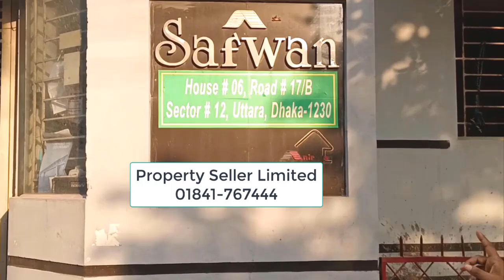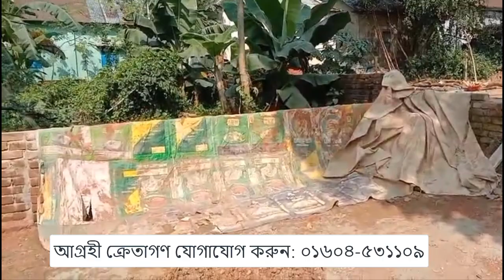land for sale in bangladesh | urgent land sale in dhaka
জায়গার পরিমাণ পাঁচ শতাংশ তেরো পয়েন্ট জামশিং এলাকায় অবস্থিত সাভার পৌরসভা ১ নাম্বার ওয়ার্ড একটি আবাসিক এলাকা সাভার আরিচা রোড থেকে মাত্র এক কিলোমিটার ভিতরে জাগার দাম মাত্র ৪৫ লক্ষ টাকা যোগাযোগ ০১৬০৪৫৩১১০৯